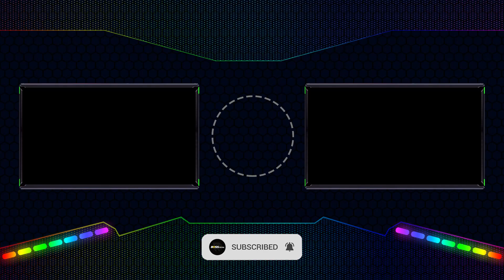DRBOX | Bug D20 - 25-ji, Nightcord de. All Perfect!! (SSS) | StepPrime with Project SEKAI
StepPrime | Project SEKAI Pack
DRBOX plays Bug D20 - Steps by PolyRoly

■ Song: Bug (バグ)
■ Artist: Kairiki Bear (Covered by 25-ji, Nightcord de.)
■ Difficulty: D20 (Double 20)
■ Step Artist: PolyRoly
■ Player: DRBOX
Normal Judgement

► Looking for more PIU artworks here, Please visit and like page:
Gyo Design+